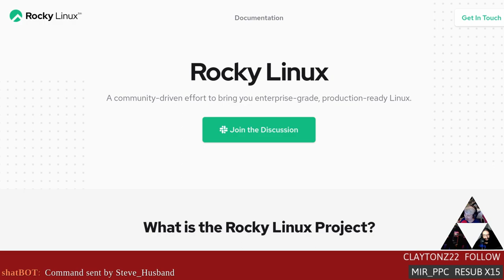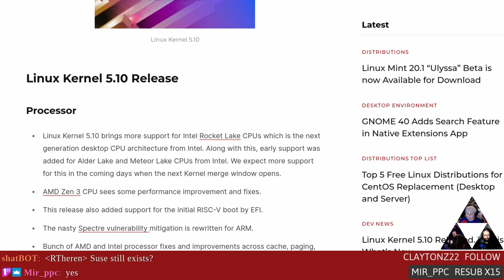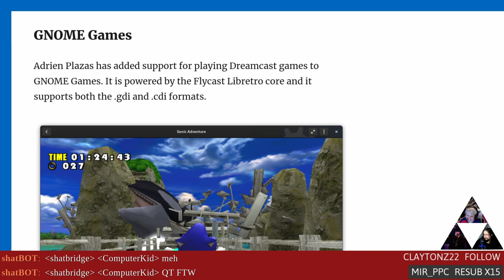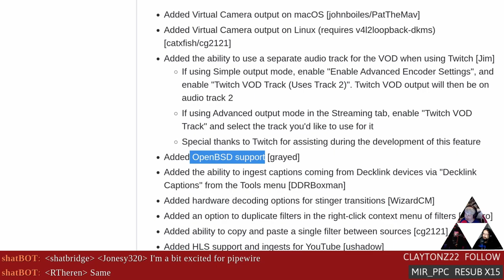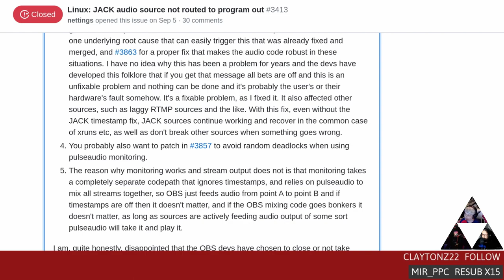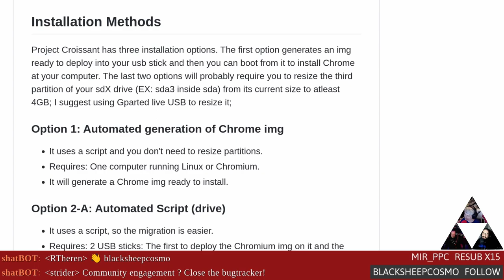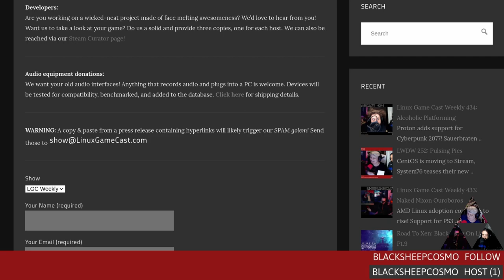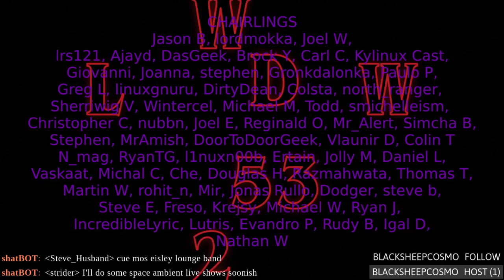Linux Weekly Daily Wednesday: A Rocky Linux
RockyLinux plans to fill a CentOS sized void, Fedora 34 goes full PipeWire, OBS 26.1 adds support for virtual cams, and project Croissant brings Chrome OS to any laptop.

Timestamps:
00:00 Intro
04:56 Rocky Linux
11:01 Kernel 5.10
16:06 Gnome Oct Nov updates
20:46 PipeWire for Fedora 34
23:31 OBS Studio 26.1
28:06 OBS Jack fix
35:31 Chromefy
42:26 iQaudio HiFi Pie hats
46:46 Emails